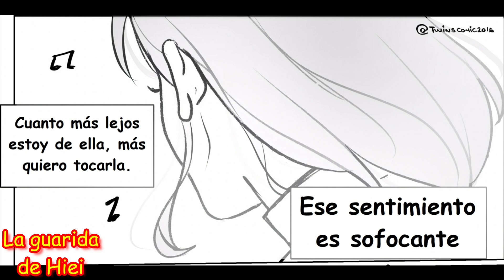Sasuke no se puede resistir a Sakura - Sasuke can't resist Sakura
Y hoy una nueva  historia de Sakura y Sasuke, donde veremos como por más que él intente resistirse, no tendrá defensa alguna cuando se trate de ella, porque caerá redondito ante su belleza.